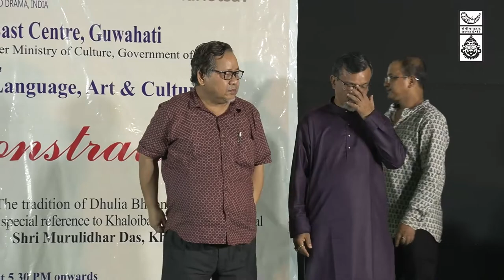Lecture Demonstration programme on folk theatrical art forms of Assam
Lecture Demonstration programme on folk theatrical art forms organised by the Sangeet Natak Akademi, Northeast Centre in association with Anundoram Borooah Institute of Language, Art & Culture (ABILAC) on 28th September 2022 at ABILAC, North Guwahati.